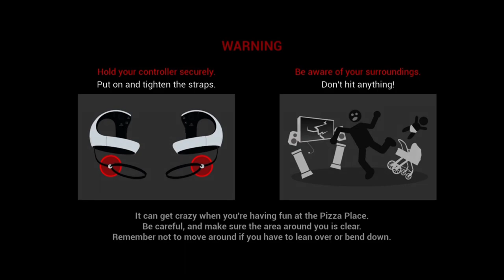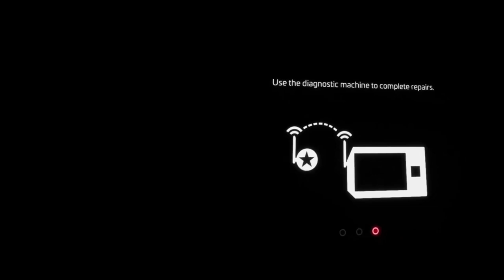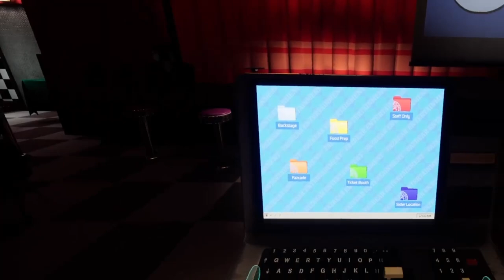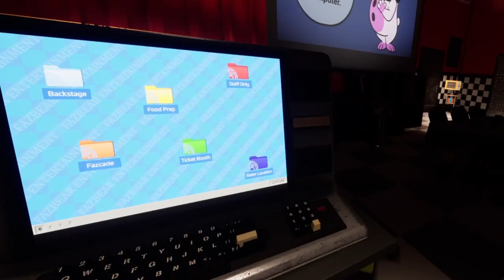FNaF: Help Wanted 2 - Part1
I am absolutely excited to start this series because i've been wanting to play this game for the longest time since it has came out. I hope you guy's enjoyed, and check out AJ's stuff below ⤵

0:00 Intro
1:52 Start Of Gameplay
4:55 Minigame 1
9:35 Minigame 2
16:05 Minigame 3
19:06 Minigame 4
22:40 Minigame 5
28:36 Minigame 6
34:24 Outro